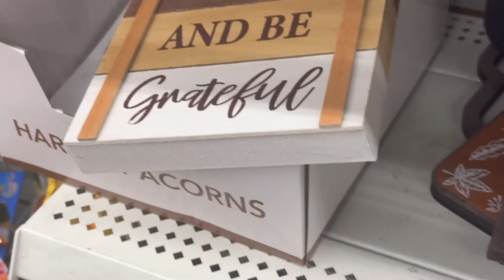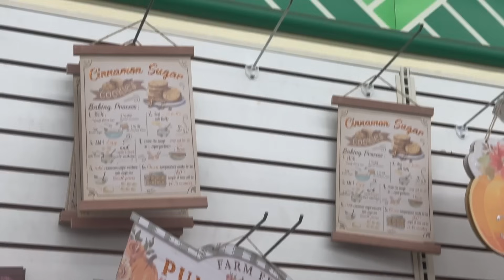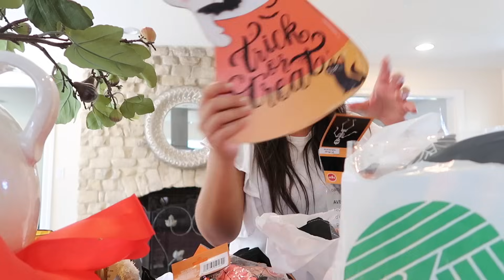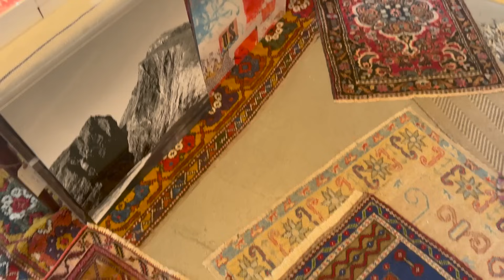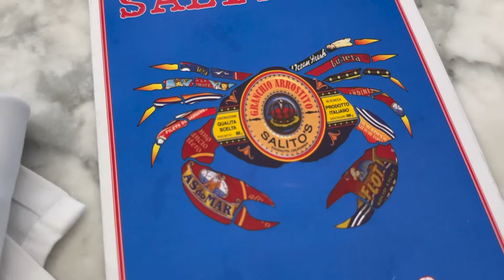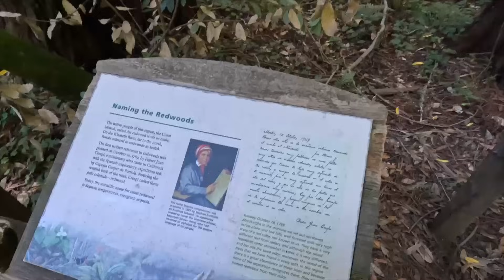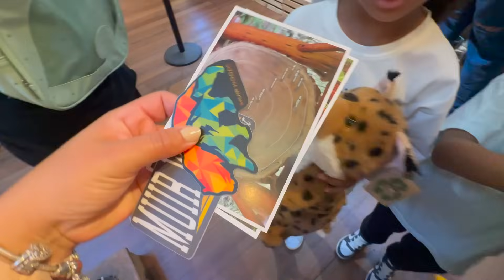DOLLAR TREE CON DECORACIÓN NAVIDEÑA | COMPRAS ECONÓMICAS Y NUEVA COLECCIÓN ZARA | MIUR WOODS | VLOG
Amigas Vean todo lo nuevo del Dollar Tree 😍 Decoración de Navidad y lo que Compré super económico , feliz fin de semana. A todas , ah! No se pierdan donde fuimos en familia 🌲⛰️ un lugar único y mágico , las quierooo